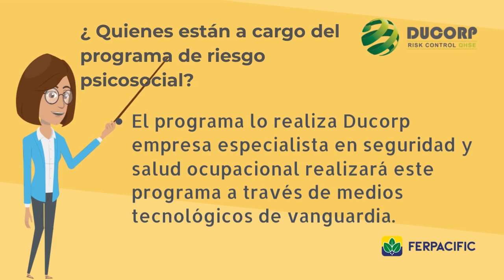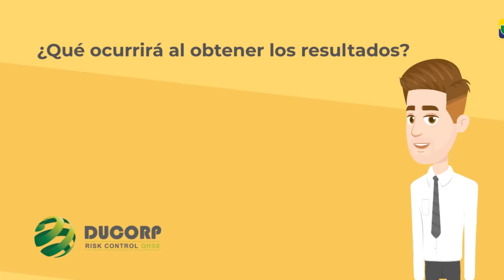SOCIALIZACIÓN DEL PROGRAMA DE RIESGOS PSICOSOCIALES - FERPACIFIC